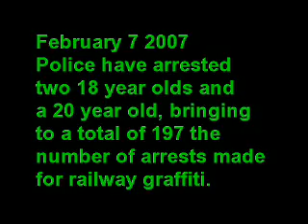POLICE ARREST YOUTUBE GRAFFITI VANDALS